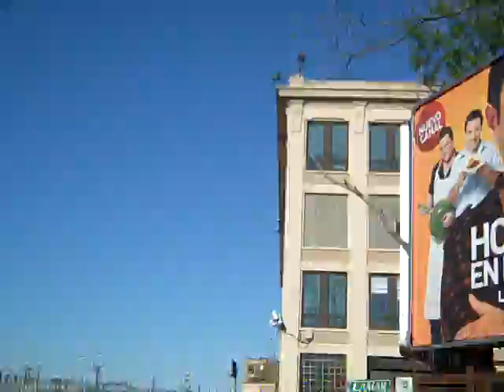2011-05-01 Footage from Judy.MP4